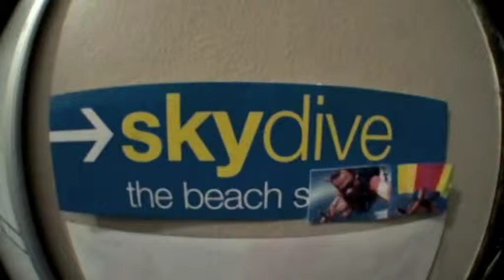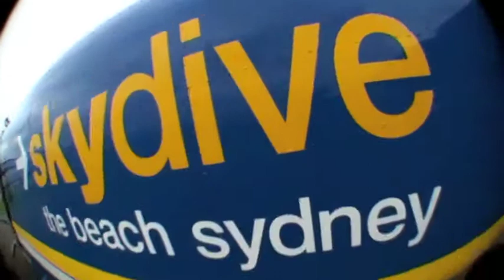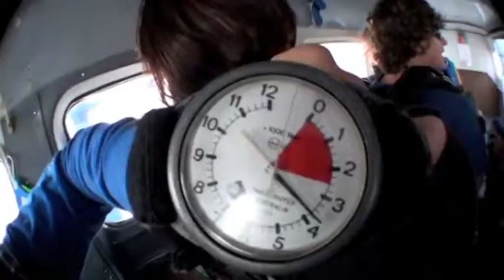tara hollants sky diving january 2010